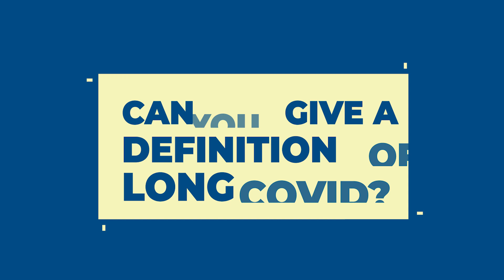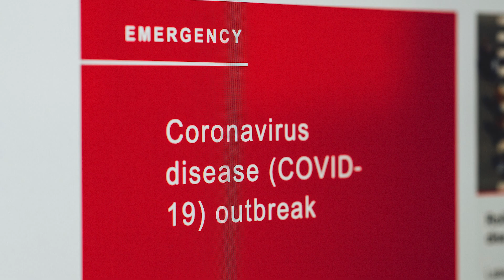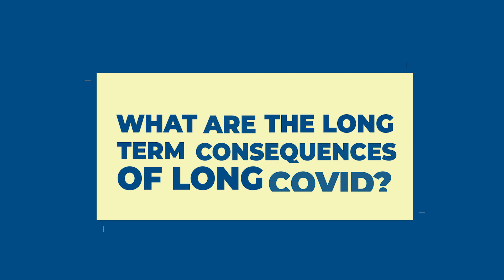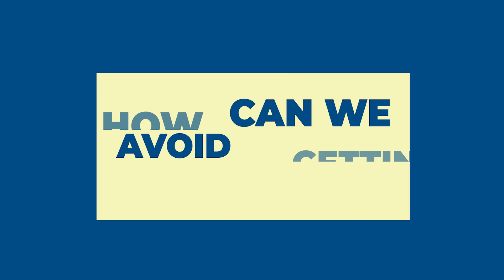What is Long Covid?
Recently there has been a lot of discussion about Long COVID-19. This video featuring Dr. Sandor Szabo, MD, PhD, MPH, DSc (h.c.) the Founding Dean of the AUHS School of Medicine, presents an overview describing this syndrome and possible treatment and prevention.  Since Long COVID-19 is unpredictable, this information should be very helpful to all of us.

𝐀𝐦𝐞𝐫𝐢𝐜𝐚𝐧 𝐔𝐧𝐢𝐯𝐞𝐫𝐬𝐢𝐭𝐲 𝐨𝐟 𝐇𝐞𝐚𝐥𝐭𝐡 𝐒𝐜𝐢𝐞𝐧𝐜𝐞𝐬